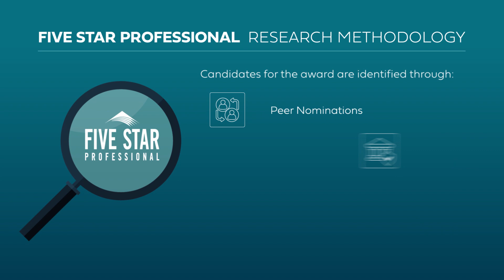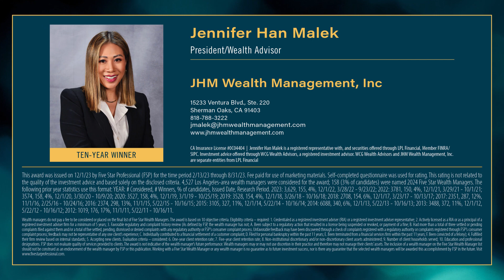2024 Los Angeles Five Star Wealth Manager Jennifer Han Malek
Jennifer Han Malek wins the 2024КFive Star Wealth Manager Award! Five Star Wealth Managers represent those who are outstanding in their field. Winning advisors are selected as a result of a rigorous and objective research process.